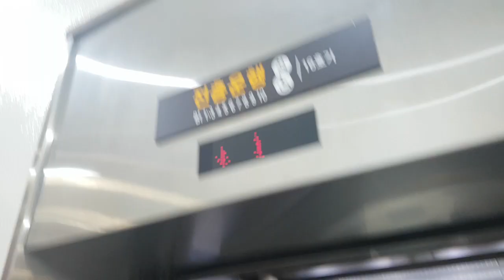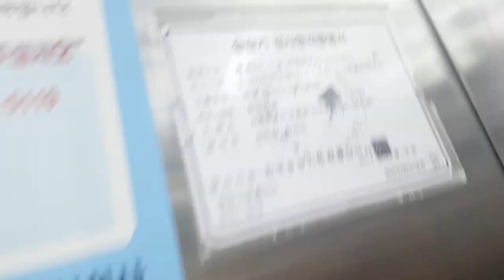(2017.10.02 촬영) 서울특별시 서초구 신반포로 194 (반포동) 서울고속버스터미널 나머지구간 5 티센크루프엘리베이터 탑사기